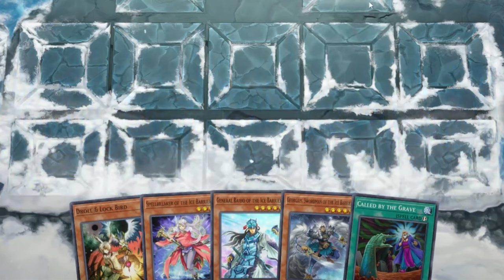ICE BARRIER DOMINATION! Destroying TENPAI and other TIER 1 Decks In Yu-Gi-Oh! Master Duel Ranked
Today we carry on our ranked grind in the platinum ranks with our dominating ice barrier deck! Can we reach to diamond rank this episode? Can we counter and beat the tier 1 Decks? Especially with the Tenpai domination going on right now?

Decklist:
(Most hand traps can be replaced by your own you see fit)
Effect Veiler 1x
Droll & Lock Bird 3x
Hexa Spirit of the Ice Barrier 2x
Defender Of the Ice Barrier 1x
SpellBreaker Of The Ice Barrier 1x
Mirror Mage of the Ice Barrier 3x
Ash Blossom 3x
Revealer of the Ice Barrier 3x
Speaker of the Ice Barrier 2x
General Raiho of the Ice Barrier 1x
Georgius, Swordman of the Ice Barrier 3x
Icejade Ran Aegirine 2x
General Wayne 1x
Medallion of the Ice Barrier 3x
Winds Over the Ice Barrier 1x
Freezing Chains of the Ice Barrier 2x
Harpie's Feather Duster 1x
Foolish Burial 1x
Called By The Grave 1x
Crossout Designator 1x
Forbidden Droplet 2x
Infinite Impermanence 2x

Extra Deck: (with the removal of Apollousa in the video)
Coral Dragon 1x
White Aura Whale 1x
Adamancipator Risen-Dragite 1x
Trishula, Dragon of the Ice Barrier 1x
Ravenous CrocoDragon 1x
Baronne de Fleur 1x
Swordsoul Suprene Sovereign 1x
Icejade Gymir Aegirine 1x
Lancea, Ancestral Dragon 2x

Chapters:

00:00 Intro
00:19 Game 1
05:29 Game 2
11:23 Game 3
16:47 Game 4
22:44 Game 5
27:26 Game 6
30:08 Game 7
35:17 Outro & Rank